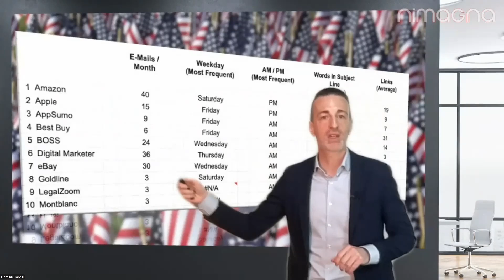Why Is Apple 🍎 Sending Me 15 Emails... 🚀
★The New US Sales Revolution Powered By AI ★

★★★ Why? What Is In It For ME? ★★★

If YOU own a Business,

We'd like to help YOU.

Increasing YOUR SALES MASSIVELY.

We have Increased Sales for

ANY Company Size,

whether for Startups, Small Businesses or

even Global Players.

We Teach a SECRET AI POWERED Sales System

for EXTREME BUSINESS GROWTH.

Here is just one Secret: Whether YOU sell to

consumers or B2B, Business is about two things:

#1: Make People Know You Exist

#2: Make People Buy From You

Did YOU know that 82% of all Sales Are Made on or after the 5th Contact?

No matter how BIG or small YOU are,

YOU can get YOUR Dream Clients

If YOU Focus on AI Powered Follow-ups.

Just Ask Yourself,

How many Follow-ups do YOU do?